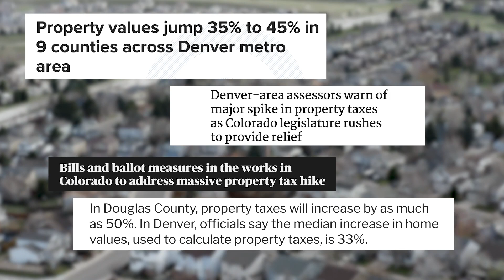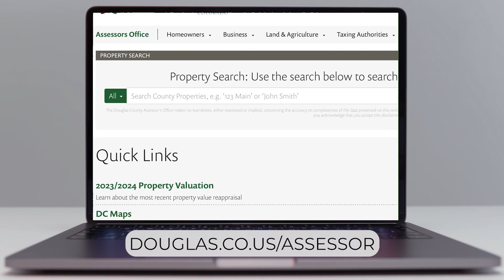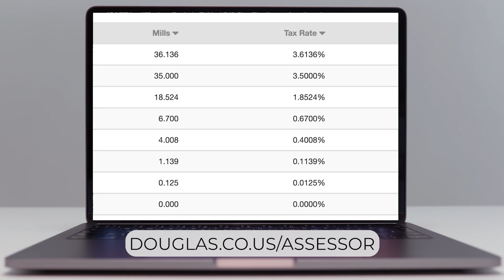Property Taxes 101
Why did property tax assessments spike so drastically this year? What is the role of voters, Commissioners and the Legislature? Watch as Douglas County Commissioner Lora Thomas and Assessor Toby Damisch answer these questions.